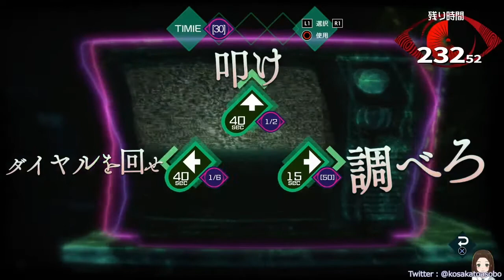【全滅編】3日目：日曜日『燭媒(syokubAI)』のイリス・ソムニウムパートから、4日目：月曜日『述懐(jukkAI)』の続きまで！【ADV】AI：ソムニウム ファイル LIVE #19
こんにちは、こさかです😊
数あるYoutubeLIVEの中から、
「こさかとあそぼ」へ遊びにきてくれて、本当にありがとうございます🧡

みんなで楽しい時間を過ごすために、ちょっとだけご案内です。
LIVEご参加の前に、ぜひ以下をご一読くださいませ❗️❗️

⚠️当配信は概要欄必読の配信です⚠️

　また、他配信者様の配信にてこさかの話題を出すことも禁止とさせていただきます。

　💁DBD
　２戦交代制。空きがあるばあいは連続OK。
　💁MHW
　１戦交代制。空きがあるばあいは連続OK。

　クエストやマッチ状況により時間差もあるので、主およびモデレータから呼びかけます。
　ご理解・ご協力のほど、よろしくお願いいたします！

　　💍PSID：kosakatoasobo
　　💍Discode：こさか#0686

主とリスナー様、互いの思いやりで、
唯一無二の素敵なLIVE空間が生まれると信じています！
マナーを守って、おもいきりLIVEを楽しみましょう💁‍♀️✨

※改版履歴：2020/04/13 第6版 「感謝！モデレーター様」削除

😊主（こさか）について😊

・YouTubeメインチャンネル（お片づけ&手帳講師のお仕事）

🎨素材LINK🎨